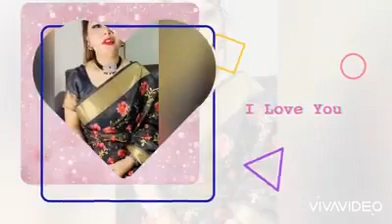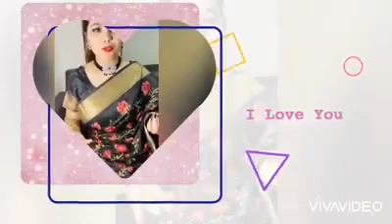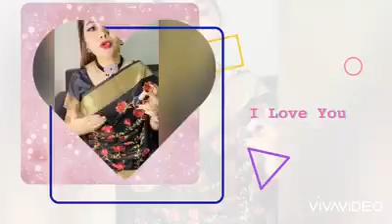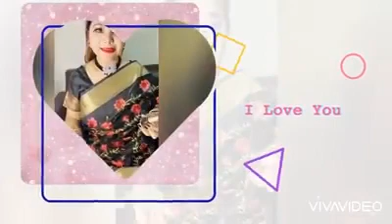Eyeliner&kajol💕💕 by Homam page